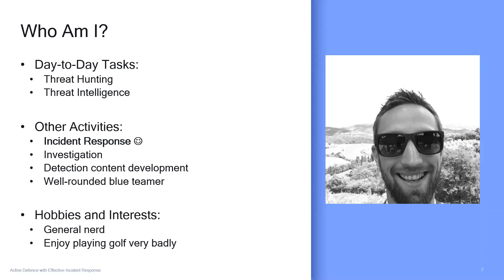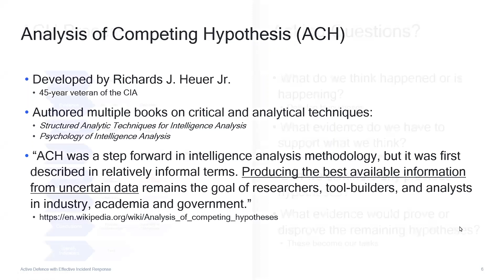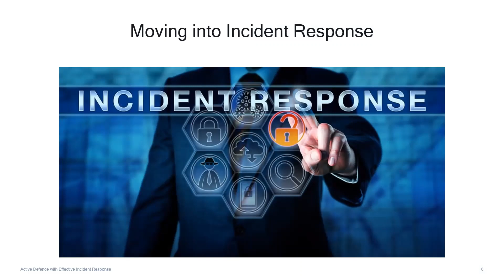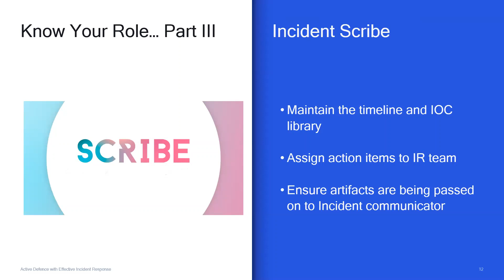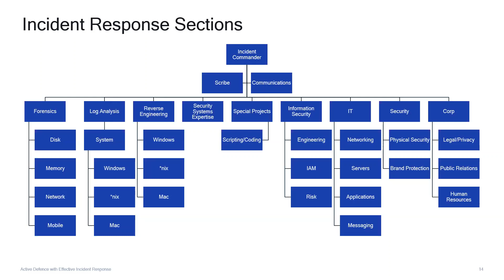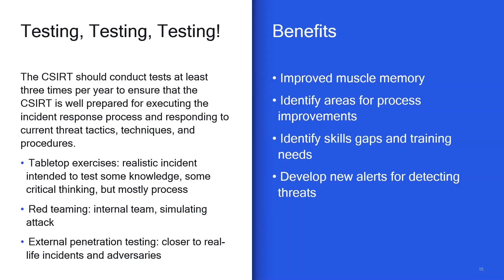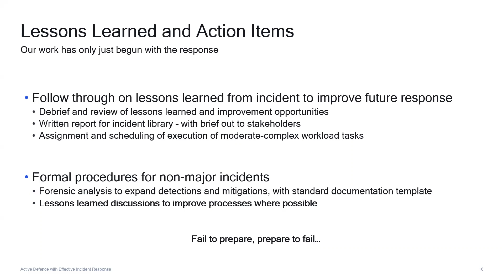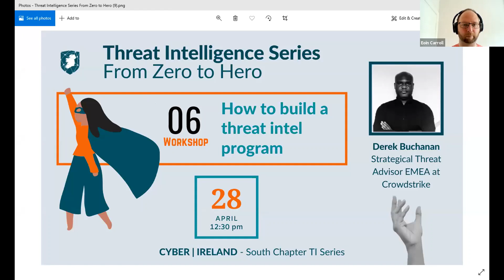TI Series: From Zero to Hero. Session 5: "Active Defence with Effective Incident Response"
The Cyber Ireland Threat Intel Group aims to build the expertise within the Cyber Ireland community to develop Threat Intelligence capabilities through the sharing of knowledge and experiences at a strategic level.

Topic: "Active Defence with Effective Incident Response"
The aim of this talk will be to help focus on key area's which Incident Response teams may look to mature in order to stay on top of the ever-changing threats in this space. This presentation will step through some of the key methodologies required to build an effective Incident Response process, including the required roles for an active incident response team. We will also delve into the mindset of critical thinking to ensure your team is successful in every Incident response engagement.

About the Speaker:
Michael Walsh, Senior IT Security Engineer at Qualcomm, is an active blue team member and heavily involved in Incident Response, Threat Intelligence and Investigation work. He is also involved in local security meet-ups such as OWASP and Cork|Sec.

1. Phase: START FROM ZERO
1. Session: Threat Intell and Mitre Att&ck 101
2. Session: Developing your TI strategy
3. Session: Law enforcement Threat Intelligence overview
4. Session: Threat Intelligence platforms and consumption 101